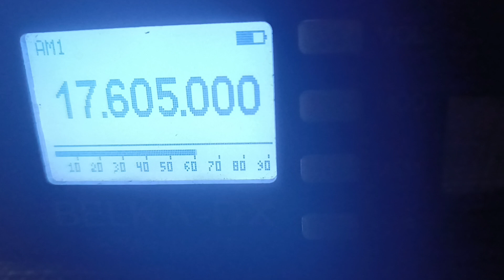Radio Tamazuj (via Vaticana) 30.09.2023 14.33-14.38 17605 khz